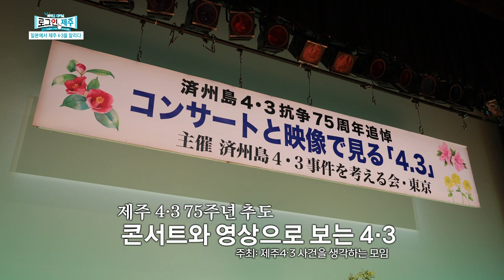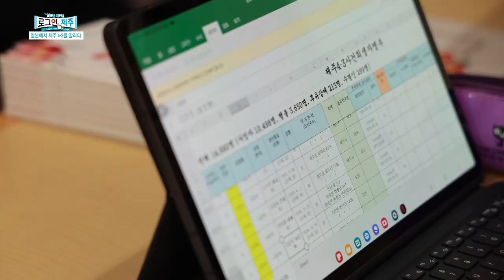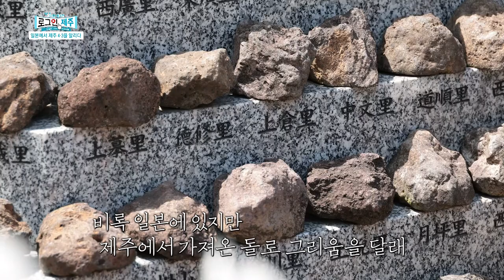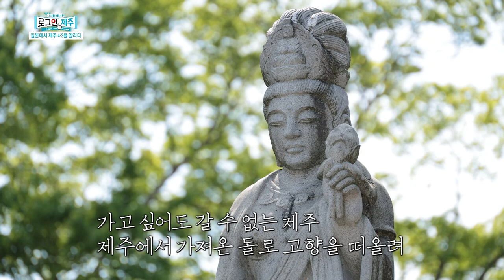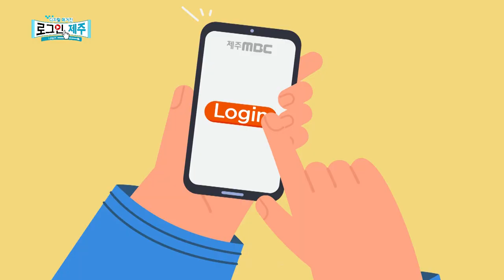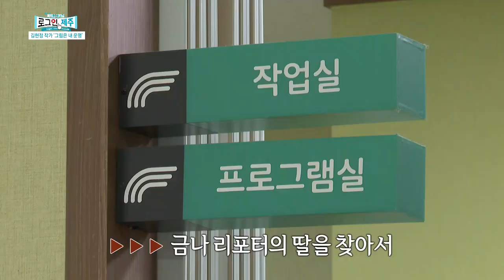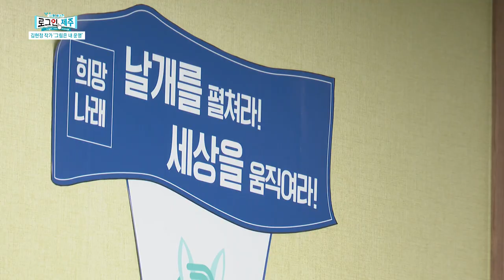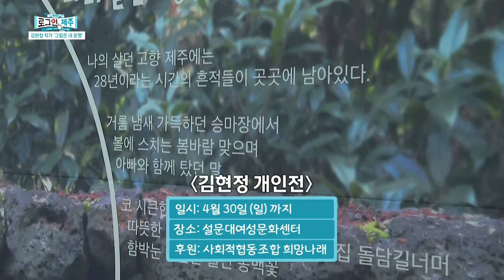[디지털 매거진 로그인 제주 다시보기] 제주의 역사와 사람 이야기🌻 [로그인 제주] ep.6 | 230428 방송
1) 일본에서 4.3을 알리다
2) 로그인제주X라디오제주시대 시사전망대-4.3왜곡, 망언발언 논란
3) 우리동네 커뮤니티 주방
4) 김현정 작가 '그림은 내 운명'